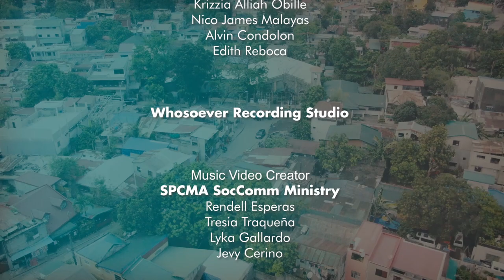People of Charity PAOFI 15th Anniversary Song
PEOPLE OF CHARITY
PAOFI 15th Anniversary Theme Song

Composed by
Mr. Joy T. Nilo

Lyrics and Storyboard Written by
Ms. Verna Mae Divina

Music Director
Mr. Henry Arcilla

Performed by

Tinig Orione Choir
Princess Maria Lujan Mira
Regine Balios
Maricar Fran
Rose Ann Virador

Mother of Divine Providence Chamber Choir

Andrea Califlores
Bryan John Ruelo
John Symon Lopez
 Marjorie Adduru
 Ken Bryan Arcenas
Diana Batara
Krizzia Alliah Obille
 Nico James Malayas
Alvin Condolon
Edith Reboca

Whosoever Recording Studio

Music Video Creator
SPCMA SocComm Ministry
Rendell Esperas
Tresia Traqueña
Lyka Gallardo
Jevy Cerino

Organizers
Nikki Lou Dujali Arcilla
Shyla Bulacito Mira
Rachele Rañin

PAOFI Staff and Volunteers

"A simple effort can make a great impact"
"Only charity will save the world" - St. Luigi Orione

024 San Juan Evangelista St., Payatas A., Quezon City